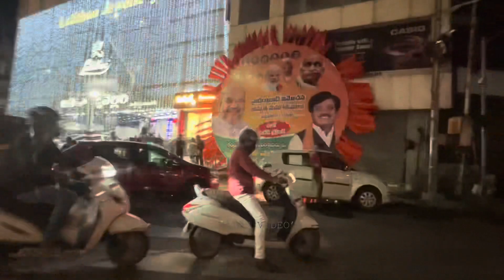Panjagutta Banjara Hills|| Hyderabad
One of the most busy places in Hyderabad